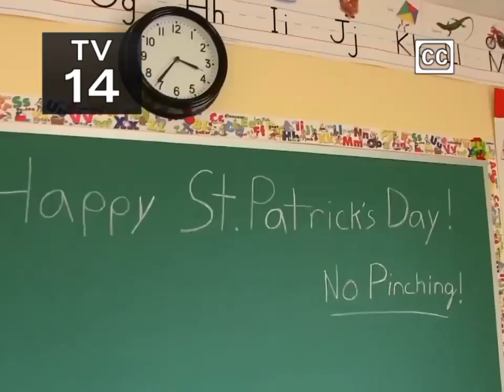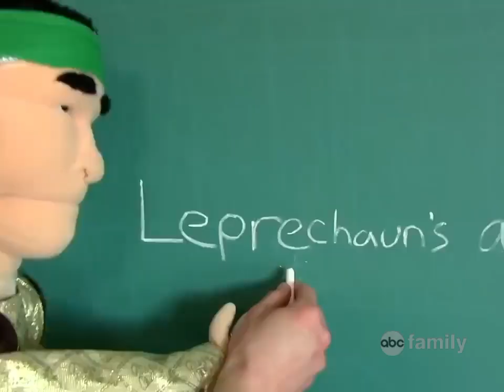Tom and Angela Hollywood Hits Season 1 episode 23 Dark Bowser gets spelled (2005) clip 1